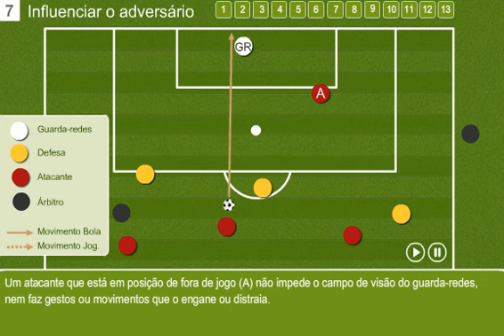7 - Lei 11 Fora de jogo